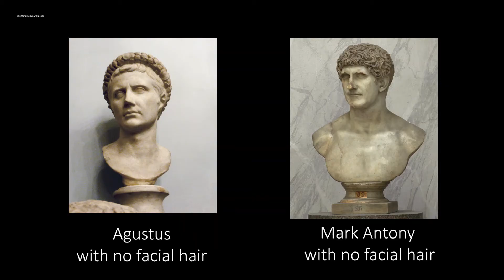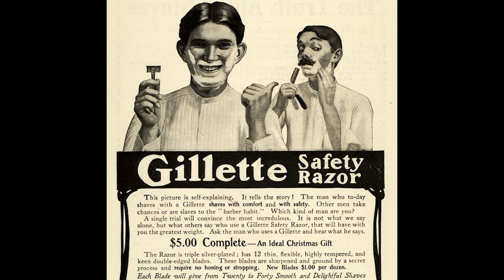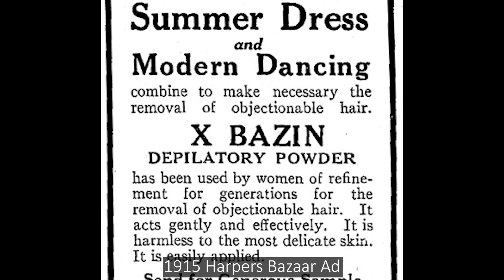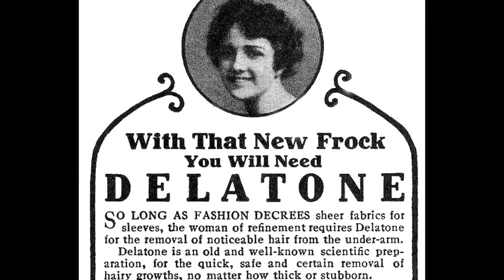Tweezers - a look at body hair: "What's in the Box?" Box 2-Object #3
What's in the Box? Join me as I explore one of the artifacts found in Box #2. This week: Tweezers!

Museum artifacts have many stories they can tell! You can explore what materials they are made of, how they were made, who made them, how they were used, or how they changed society – and so much more! Think of this video as the abridged history behind tweezers, where I explore just a few chapters of its story.

I challenge you to take a look at the objects around you and think about all the stories they have to tell!

This video is part of our "What's in the Box" series, so check-out the playlist for "What's in the Box: Box #2" to see more abridged object histories, as well as behind the scenes museum work.

Intro and end graphics: Ryan Mealiffe
Research done with the help of wonderful Campbell Museums volunteers!